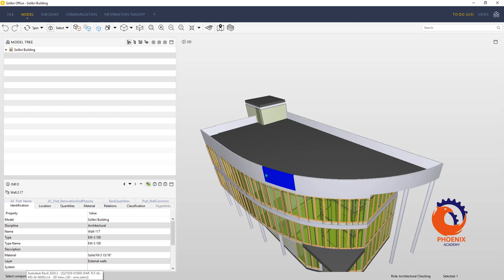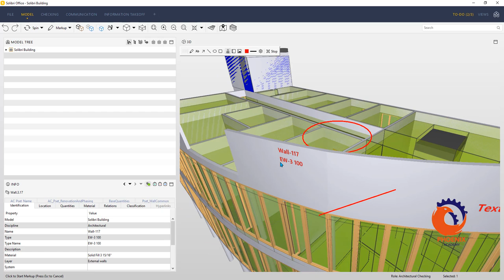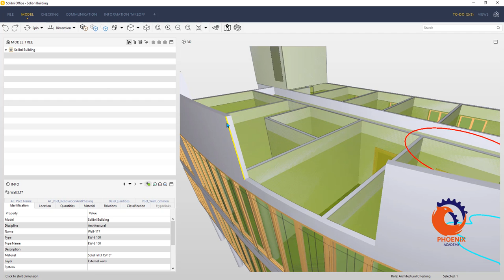Learning Solibri Office Markup tool. عربي